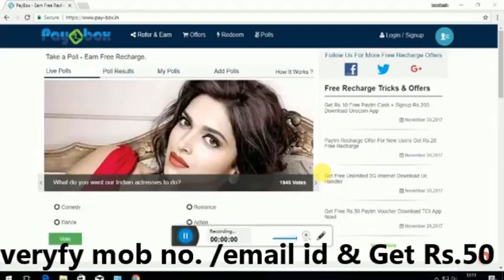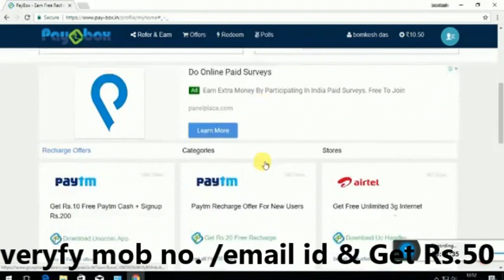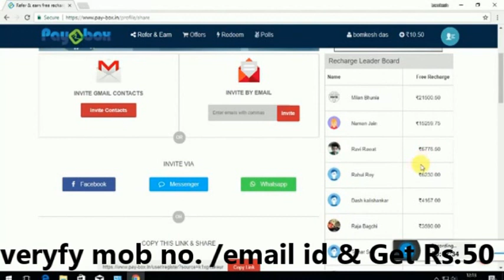Free Rs.50 PAYTM SIGNUP BONUS .DAILY EARN FREE PAYTM CASH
Airtel unlimited trick + paytm money trick

JOIN LINK

background music downloaded from